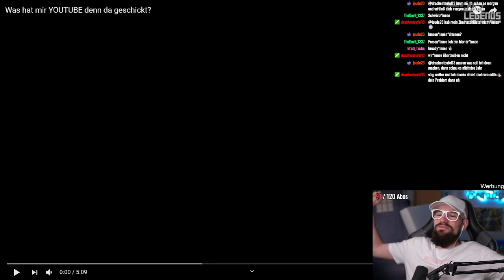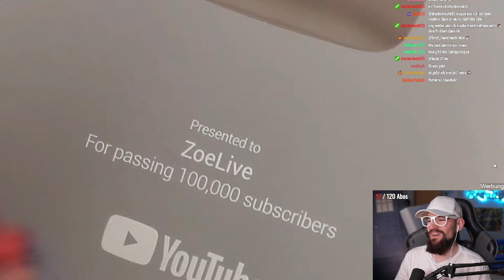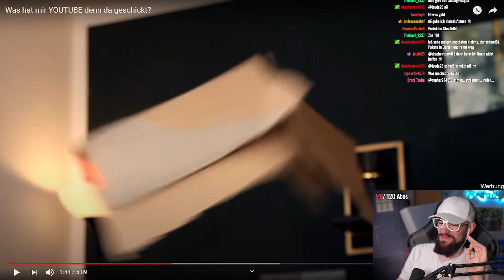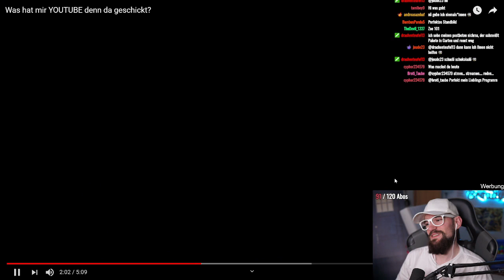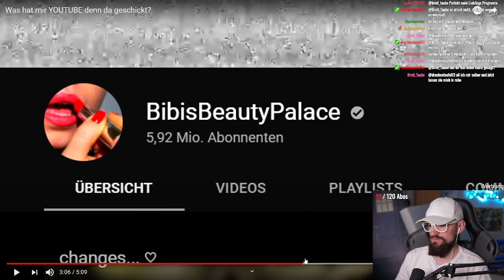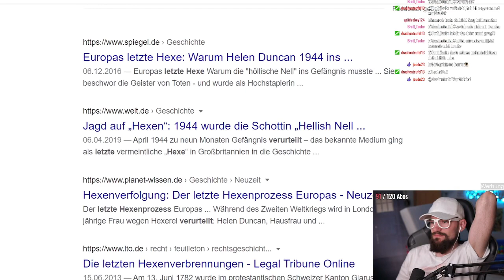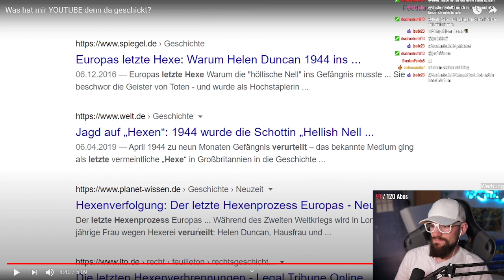Youtube schickt Zeo ein Paket?!